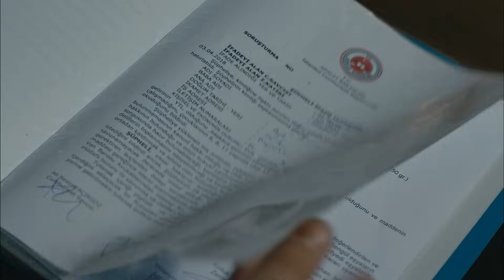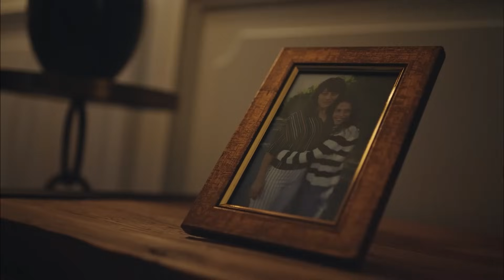الفناء الحلقة 80 (مدبلجة بالعربية)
(مدبلجة بالعربية)

الكادر الفني :

بديميت إيفجار
دينيز ديمير
جيران موراي
عذراء كايا
نورسال كوس
قدرت اوزتورك
كنان إيجي
مراد اونال
نرجس اوزتورك
زيرين شاهين
سيلين سيفين
هيفيس شين